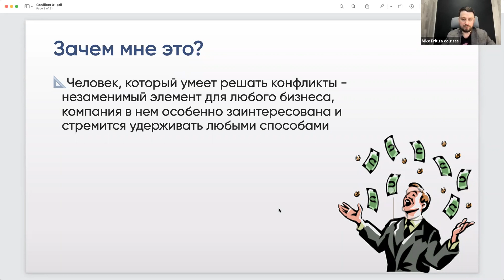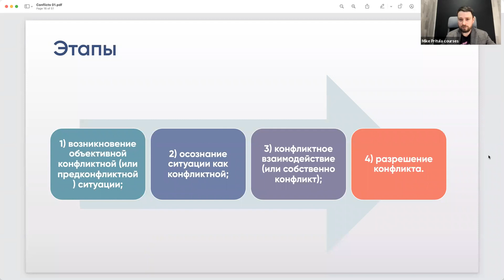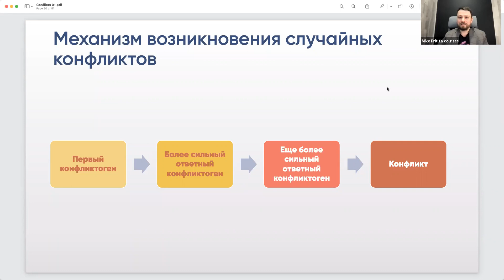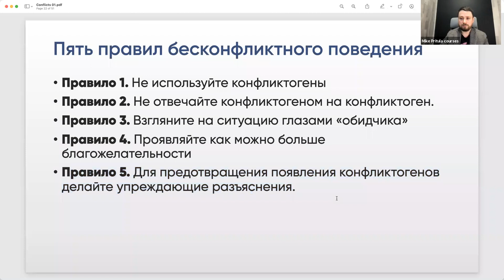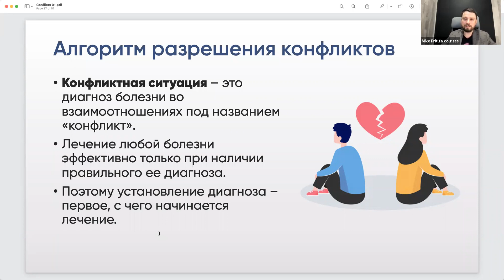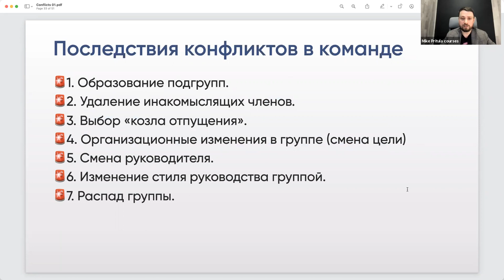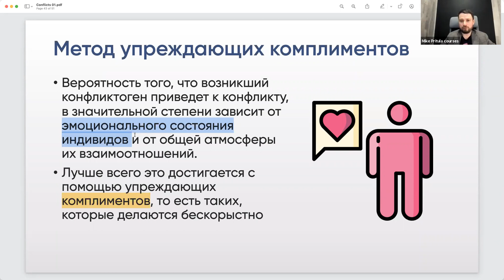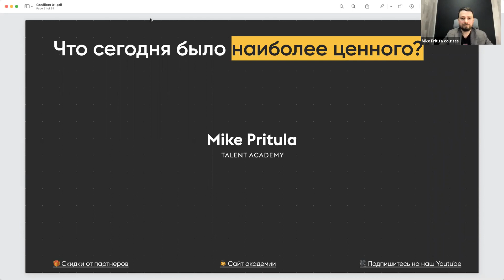Как управлять конфликтами в компании? Как помирить враждующих сотрудников? Конфликт с руководителем.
👆Приглашаю пройти курс по управлению конфликтами в компании.

🎯 Описание курса: Конфликты - это часть природы человека. Они могут быть конструктивные с пользой для компании и очень деструктивные - способные нанести огромный вред. Умение решать конфликты - обязательство любого HR и руководителя

👩‍💻 Курс для всех HR и руководителей, которые сталкиваются с конфликтами сотрудников в компании, а также для самих сотрудников, которым надоело конфликтовать

📈 Курс даст глубинное понимание сути конфликтов, алгоритм решения любых конфликтов, диагностические инструменты и практику

👉 Курс ведет HR-практик, а не теоретик, поэтому все предельно понятно любому человеку, а не только психологу

💲 Польза: Человек, который умеет решать конфликты - незаменимый элемент для любого бизнеса, компания в нем особенно заинтересована и стремится удерживать любыми способами

📐Программа курса:
Занятие 1. Что такое конфликты в команде
Занятие 2. Типы конфликтов
Занятие 3. Работа с причинами конфликтов
Занятие 4. Различные конфликтные ситуации в компании и что с ними делать
Занятие 5. Предотвращение конфликтов в компании
Занятие 6. Разрешение конфликтов